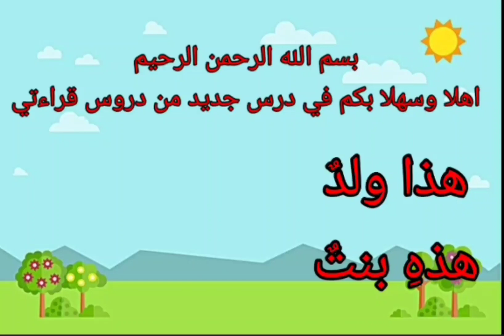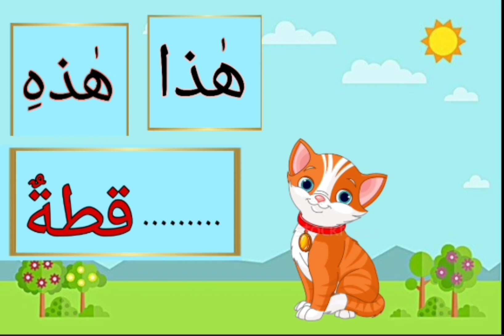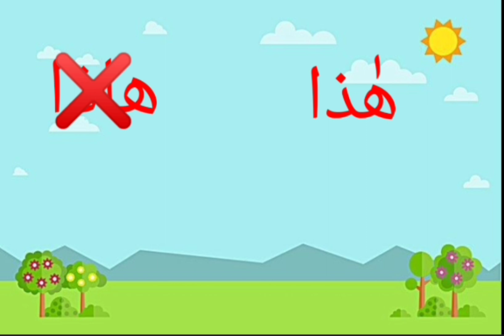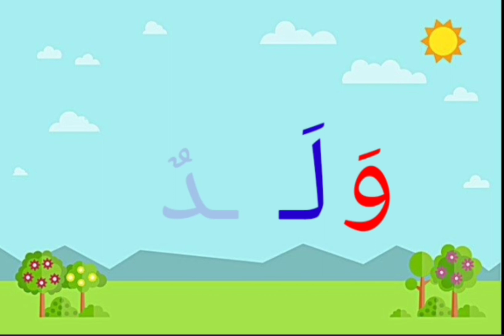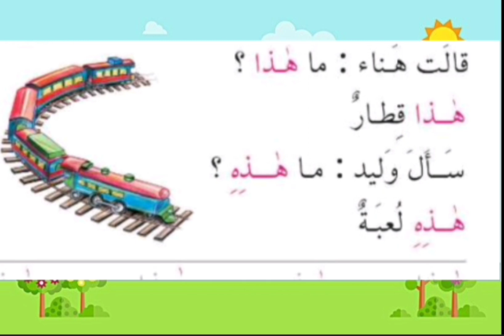القراءه المقطعيه لدرس هذا ولد قراءة الصف الاول / اسماء الاشاره